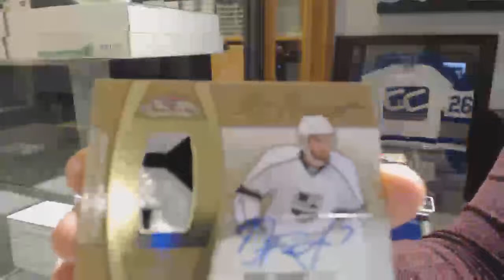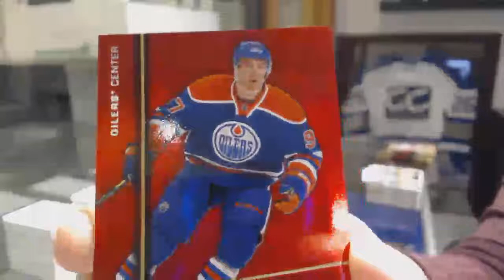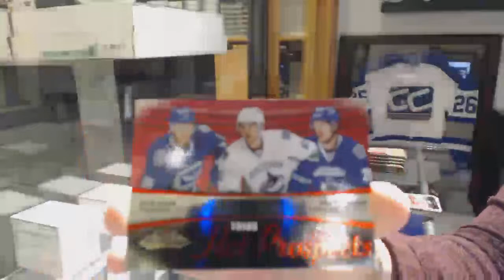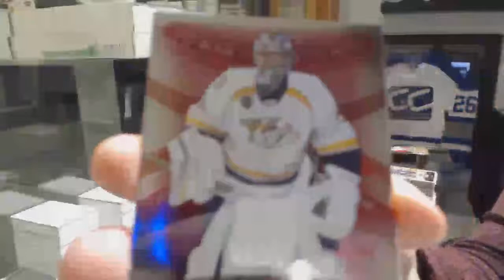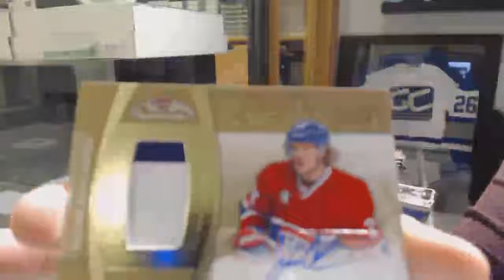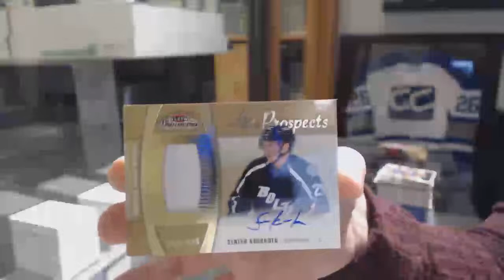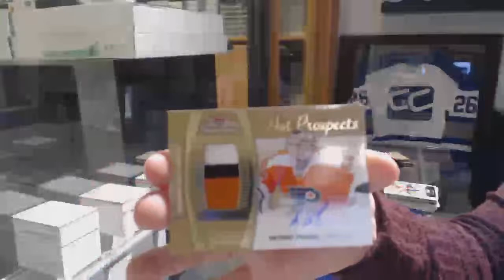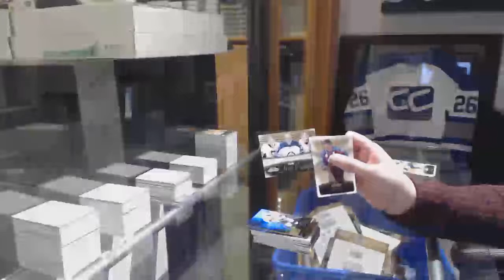15-16 Upper Deck Fleer Showcase Hockey 8 Box Case Break - C&C GB #8940